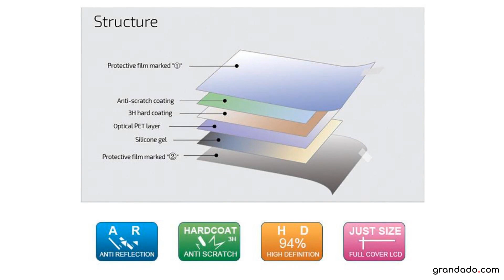(6 stks, 3 pack) lcd guard film screen display protector voor sony alpha a6500 a6300 a6000 a5100 a50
(6 stks, 3 pack) lcd guard film screen display protector voor sony alpha a6500 a6300 a6000 a5100 a5000 nex-7/6/5/3n slt a33 a35 a55Specification

                        Merknaam:
                        DEEREKIN

                        Pakket:
                        Ja

                        Modelnummer:
                        DKLCD-A6000

                        grootte:
                        Does Not Apply

                        Gebruik:
                        Camera